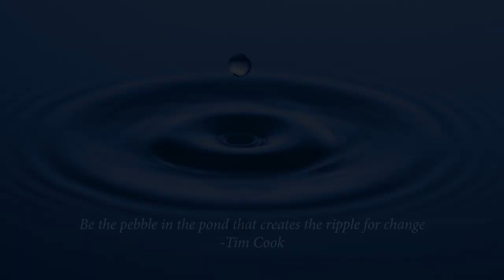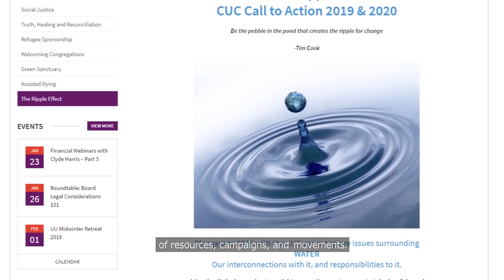The Ripple Effect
Welcome to the Ripple Effect, the CUC's Call to Action for 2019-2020 on issues of water.

COPPA COMPLIANCE: This channel and all of its videos are “not directed to children” within the meaning of Title 16 C.F.R § 312.2 and are not intended for children under 13 years of age. The Canadian Unitarian Council and its owners, agents, representatives, and employees (hereinafter “Tom Benjamin”) do not collect any information from children under 13 years of age and expressly deny permission to any third party seeking to collect information from children under 13 years of age on behalf of the Canadian Unitarian Council. Further, the Canadian Unitarian Council denies any and all liability or responsibility for the practices and policies of YouTube and its agents and subsidiaries, or any other affiliated third party, regarding data collection.